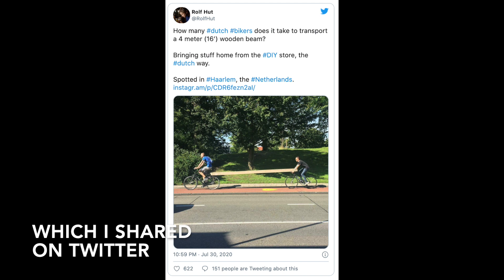The Quarantandem: Dutch Social Distancing Bike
The guys over at Raphson asked if I wanted to ride the 6 meter long Quarantandem they had build to be able to keep required Corona-Virus-Social-Distance, while enjoying a bike ride together.

Music: "There Is A Little Bit Of Evel In All Of Us" by Dan German used with permission from the artist.